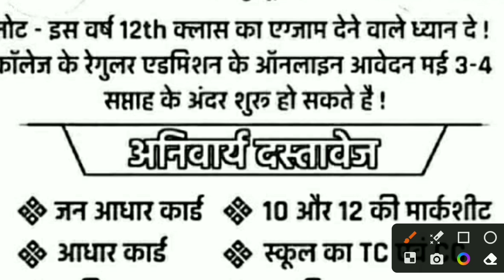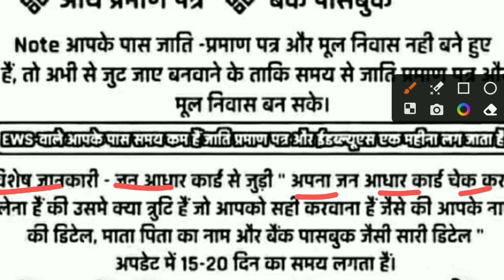2023-24 में College में Admission के लिये किन बातों का ध्यान रखे? प्रवेश के लिए क्या Document चाहिए?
ru addmission process, rajsthan University ug addmission process, ru addmission form start date, ru addmission kab se suru honge, rajsthan University ug addmission form kab se suru honge, maharaja college admission process, maharani college admission process, maharaja college cut off, maharani college cut off, Gyansala classes, Rohit Nardya Sir
what to do after 12th, future after 12 science, art, 12 ke baad kya karna chahiye, what do after 12 science, what do after 12 science pcmb, what to do after 12th commerce, courses after 12th arts, courses after 12th science pcm, 12th after government jobs, courses after 12th, govt jobs today, bsc, career options, mahatmaji technical, highest paid, salary, cbse, science, commerce, prajapati news
12th ke baad kya kare, inter ke baad kya kare, graduation me kon kon subject le, b.a me kon kon subject lena chahiye, b.sc kya hai, b.a me admission kaise le, graduation ke liye qualification, bseb class 12th Hindi, sunny sir class 12th Hindi, online GK GS classes, sunny sir